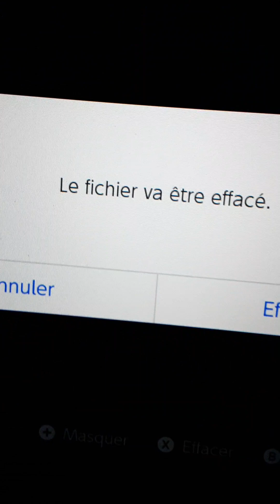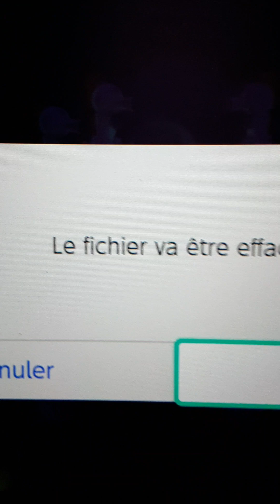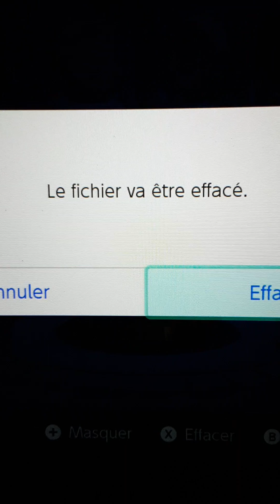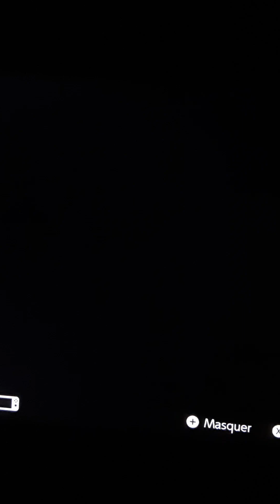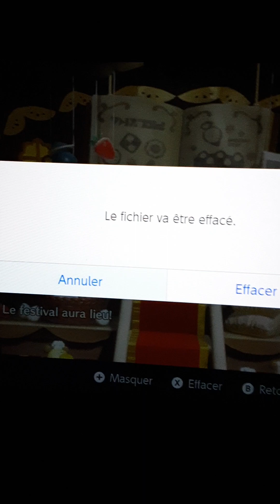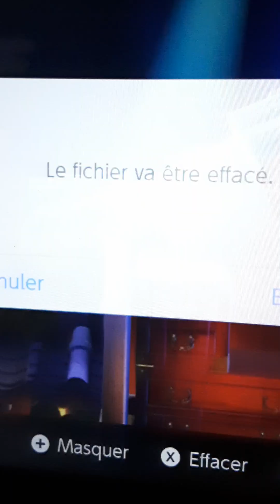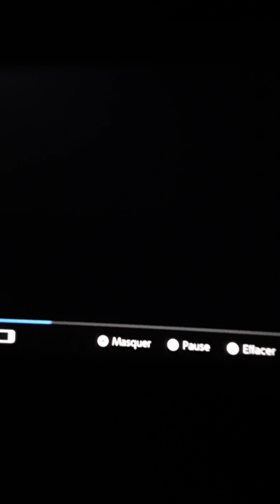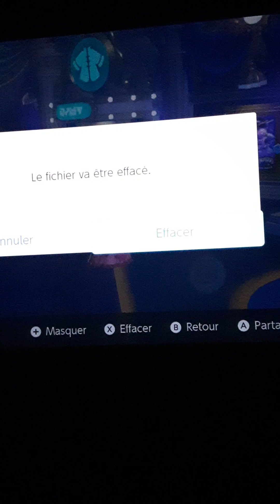princess peach showtime!